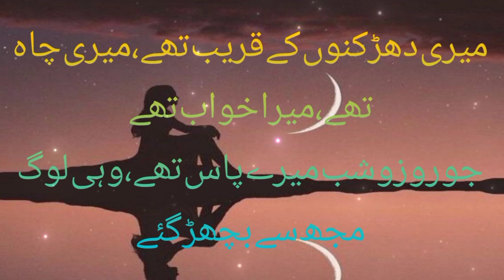Aitbar Sajid| jo khiyal thy na qayas thy|wo log mujh se bicher gay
Aitbar Sajid collection of poetry, ghazal, Nazm in Urdu, Hindi & English. Read more about Aitbar Sajid and access their famous audio, video, and ebooks.”
Best and vast collection of Aitbar Sajid Urdu Shayari is available at UrduPoint. We update it regularly so that you don't miss any latest Aitbar Sajid Poetry in ...
Aitbar Sajid Poetry - Read Sad Ghazals, Love Nazam in English, English Romantic Poetry by Aitbar Sajid including Sufi Poetry, Heart Broken Poetry, Two Line Sher ...
جو خیال تھے نہ قیاس تھے وہی لوگ مجھ سے بچھڑ گئے
جو محبتوں کے اساس تھے وہی لوگ مجھ سے بچھڑ گئے

جنہیں مانتا ہی نہیں یہ دل، وہی لوگ میرے ہیں ہمسفر
مجھے ہر طرح سے جوراس تھے وہی لوگ مجھ سے بچھڑ گئے

مجھے لمحہ بھر کی رفاقتوں کے سراب اور ستائیں گے
میری عمر بھر کی جو پیاس تھے وہی لوگ مجھ سے بچھڑ گئے

یہ خیال سارے ہیں عارضی،یہ گلاب سارے ہیں کاغذی
گلِ آرزو کی جو باس تھے وہی لوگ مجھ سے بچھر گئے

جنہیں کر سکا نہ قبول میں،وہ شریک راہِ سفر ہوئے
جو مری طلب مِری آس تھے وہی لوگ مجھ سے بچھڑ گئے

مری دھڑکنوں کے قریب تھے ،مری چاہ تھے ،مرا خواب تھے
جو روز و شب مرے پاس تھے وہی لوگ مجھ سے بچھڑ گئے
۔(اعتبار ساجد)۔